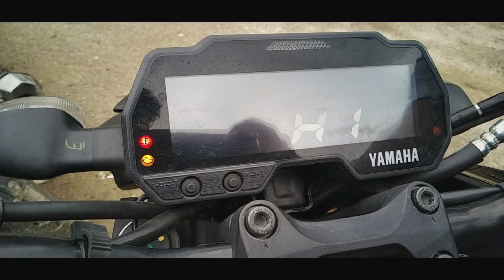Bridges in Likabali | weekend spent well 😇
Hi guys,

i am very new to this platform...so help me to learn more by supporting me. do like, share and subscribe...and if you like this video then let me know down in the comments section...